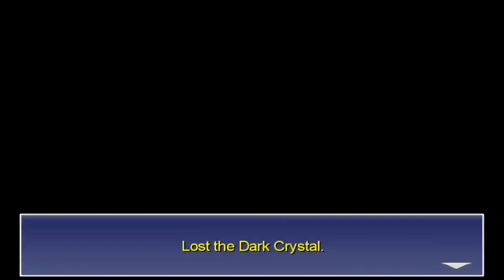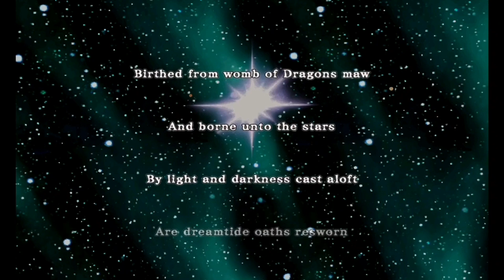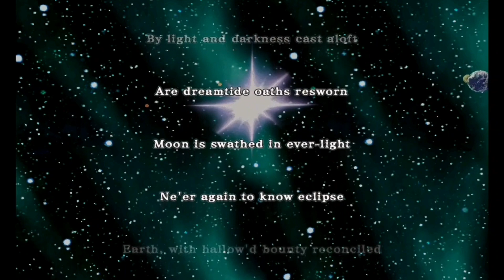สรุปเนื้อเรื่องเกม Final Fantasy IV ไฟนอล แฟนตาซี 4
ราชาแห่ง Baron สั่งให้ Cecil ขโมย Crystal แห่งน้ำจากชาว Mysidia เมืองแห่งผู้วิเศษและทำลายผู้ต่อต้าน  เซซิลคาดว่าจะเกิดสงครามเซซิลเตรียมทำสงครามเพียงเพื่อค้นหาเมืองที่มีชาวบ้านที่ไม่ต่อต้าน  เขาใช้คริสตัลน้ำ แต่มีข้อสงสัยเกี่ยวกับราชาของเขา

เมื่อไปถึงบารอนเขาส่งมอบคริสตัลน้ำ แต่ Baigan สัมผัสได้ถึงความลังเลใจและรายงานให้ราชาทราบ   ราชาตัดสินใจกำจัด Cecil ให้พ้นทางและกำจัดเสี้ยนหนามที่อยู่ข้างกายในเวลาเดียวกัน เขาปลดเซซิลออกจากกัปตันเรดวิง จากนั้นสั่งให้เซซิลและเคนไปยังมิสต์หมู่บ้านแห่งหมอกของชาวจอมเวทอสูรพร้อมทั้งมอบ คาเนเรียน ซิกเนตไปด้วย  เมื่อ Cecil จากไป ราชาก็เชิญ Golbez เข้ามาเป็นกัปตัน Red Wings แทน

เซซิลและเคนเดินทางผ่านถ้ำหมอก แต่มังกรขาวหยุดพวกเขาไว้  พวกเขาจึงฆ่ามังกร

และเมื่อพวกเขามาถึงหมู่บ้านก็เกิดเหตุการณ์นี้ขึ้น

เมื่อ Cecil ตื่นขึ้น Kain ก็หายไปและเด็กผู้หญิงคนนั้นก็อยู่ข้างๆเขา

เซซิลจึงพาสาวน้อยไปที่เมืองโอเอซิสไคโปที่อยู่ใกล้ๆ พาสาวน้อยที่ไม่ได้สติเข้า รร

อย่างไรก็ตามในตอนกลางคืนพวกทหารบารอนมาตามหาเธอ  เซซิลจึงสังหารพวกทหารจนหมด

สาวน้อยจึงเริ่มเปิดใจให้กับเซซิล และบอกว่าเธอชื่อริเดีย

วันรุ่งขึ้นเซซิลออกสำรวจที่หมู่บ้านก็พบว่าโรซ่านอนป่วยอยู่บนเตียงในบ้านหลังหนึ่ง  เธอมาที่นี่เพื่อตามหาเซซิล  ผู้เฒ่าที่ดูแลเธอบอกว่ามีเพียงแสงแห่งทะเลทรายที่พบได้ในดัมเซียนเท่านั้นที่สามารถรักษาเธอได้  เซซิลและริเดียจึงจะออกไปตามหามัน

พวกเขาใช้ทางน้ำของบารอนที่นำไปสู่ ​​Damcyan  ระหว่างทางเจอผู้เฒ่าคนหนึ่งชื่อเทลลาห์  เทลลาห์เป็นนักปราชญ์ที่ทรงพลัง แต่ความจำเลอะเลือน จำเวทมนตร์ส่วนใหญ่ไม่ได้  ตัวเขาเองก็พยายามที่จะไป Damcyan;  เพราะว่าแอนนาลูกสาวของเขาหนีไปกับกวีพเนจรที่ชื่อกิลเบิร์ต เทลลาห์จะไปตามลูกสาวกลับมา

อย่างไรก็ตามก่อนที่จะสามารถเข้าไปในปราสาทได้ ที่นั่นกลับถูก red wing ถล่มทำลายและขโมย Crystal แห่งไฟไป

พวกเขาเข้ามาข้างในก็พบว่าแอนนาตายแล้ว เทลลาห์ผู้บ้าคลั่งจึงโจมตีกิลเบิร์ตชู้รักของลูกสาว

พวกเซซิลพบ Antlion แต่มันโจมตี เมื่อปราบมันได้ก็จะได้แสงแห่งทะเลทรายไปรักษา Rosa

จากนั้นทั้งหมดก็กลับไปที่ Kaipo เพื่นำยาไปรักษา Rosa

โรซ่าฟื้นทันที ยาวิเศษจริงๆ โรซ่าบอกว่าโกลเบซได้คริสตัลไปสี่ชิ้นแล้ว  ชิ้นต่อไปน่าจะเป็นคริสตัลแห่งลม ในราชอาณาจักร Fabul ทั้งหมดจึงจะเดินทางไปที่นั่นเพื่อเตือนถึงภัยร้ายที่จะมาถึง

และตกดึกคืนนั้นเอง กิลเบิร์ตเล่นดนตรีอยู่ริมคลอง

กลุ่มของเซซิลต้องผ่าน Mt.  Hobs เพื่อไปยัง Fabul  ระหว่างทางก็พบกับพระที่ชื่อ Yang   เขาแนะนำตัวเองว่าเป็นสมาชิกของพระฟาบุล เซซิลจึงเตือนเขาถึงเรื่องคริสตัล

กลุ่มของเซซิลมาถึงเมืองฟาบูลเพื่อเตือนเรื่องที่จะเกิดขึ้นกับที่นี่

แต่ว่ามันสายไปแล้วคับ กองทัพ red wing ได้บุกมาที่นี่แล้ว

ทั้งหมดจึงรีบไปที่ห้องเก็บคริสตัลทันที แต่ผู้ที่มากับกองทัพเรดวิงกลับเป็นเคนที่หายตัวไปจากหมู่บ้านผู้ใช้มนต์อสูร

กลุ่มของเซซิลจึงตั้งใจจะล่องเรือไปยังบารอน แต่ทว่ากลับเกิดเหตุการณ์นี้ขึ้น

สัตว์ทะเลขนาดใหญ่ ลีไวอาธานได้มาโจมตีเรือทำให้ทุกคนกระจัดกระจายกันไป เซซิลเหลือตัวคนเดียว

เซซิลฟื้นขึ้นมาบนชายหาดใกล้ๆ กับเมือง Mysidia จึงเข้าไปทักทายผู้อาวุโสของ Mysidia ซึ่งสถานที่แห่งนี้ก็คือสถานที่ที่เซซิลมาเอาคริสตัลแห่งน้ำไปเมื่อตอนเริ่มเกมนั่นเอง ท่านผู้อาวุโสยังไม่ไว้วางใจเซซิลนัก แต่ก็แนะนำให้เซซิลไผที่ภูเขาออร์เดอลส์ เพื่อเปลี่ยนอาชีพจาก dark night เป็น พาลาดิน เพราะ dark night ไม่สามารถเอาชนะ Golbez ได้  โดยท่านผู้อาวุโสได้แต่งตั้งฝาแฝดคู่หนึ่ง Palom และ Porom ให้ร่วมเดินทางและคอยสอดแนมเขาไปด้วย

เซซิลพบกับเทลลาห์บนภูเขาออร์เดอลส์ที่นี่ด้วย ดูเหมือนว่าฝาแฝดทั้งสองจะเคยได้ยินชื่อของเขานะ เทลลาห์มาที่นี่เพื่อรื้อฟื้นความทรงจำคาถาทั้งหมดที่เขาลืมไป ทั้งหมดจึงร่วมเดินทางขึ้นเขาไปด้วยกัน

เทลลาห์จำคาถาทั้งหมดที่เขาลืมได้และยังเรียนรู้คาถาเมเทโอได้อีกด้วย

เมื่อกลับมาที่ Mysidia ผู้อาวุโสได้เล่าตำนานให้ฟัง

Cecil เดินทางไปบารอนโดยมีพารอมและโพรอมติดตามไปด้วย อาศัยเส้นทาง Devil's Road ซึ่งเป็นเส้นทางมหัศจรรย์ทำให้ไปถึงบารอนได้ในเวลาอันรวดเร็ว นี่มันแท่นวาปจากเกม dq นี่นา

กลุ่มของเซซิลจะมาพบกับหยางที่โรงเตี๊ยม แต่หยางกลับโจมตีกลุ่มของเซซิล

จากนั้นเขาก็ได้สติ หยางจะมีกุญแจบารอน สามารถใช้กุญแจนี้เข้าไปยังปราสาทบารอนได้

มื่อเข้ามาข้างใน Baigan แสร้งทำเป็นตีสนิทกับ Cecil แต่ Palom และ Porom มองทะลุปรุโปร่ง ทั้งหมดจึงต่อสู้กัน แบบว่า 5 ต่อ 1 ไม่เรีนกว่าหมาหมู่นะคับ พระเอกเรียกว่ารวมพลัง

หลังจากชนะได้ กลุ่มของเซซิลจะมุ่งไปที่ห้องบัลลังก์ และก็พบกับราชาตัวปลอม Cagnazzo ผู้ที่สังหารกษัตริย์องค์ก่อนไปนานแล้ว มันคือผู้ที่ชักใยอยู่เบื้องหลังนี่เอง

แล้ว Cid ก็วิ่งมาบอกที่ที่ซ่อนลับของ Cid สำหรับเรือเหาะลำสุดท้ายของเขา Enterprise ไปเราไปเอาเรือเหาะกัน

Cecil, Yang, Tellah และ Cid ขึ้นสู่ท้องฟ้าบนเรือเหาะ แต่ทว่า...

กลุ่มเซซิลเดินทางด้วยเรือเหาะไปยังเมือง Troia แต่พบว่าคริสตัลถูกขโมยไปโดย Dark Elf ที่อาศัยอยู่ใน Magnetic Cavern

ที่นี่ยังพบ Gilbert ที่ได้รับบาดเจ็บ กิลเบิร์ตมอบ Echo Harp ให้เซซิลเพื่อให้เพลงของตนจะได้เข้าถึงพวกพ้องได้แม้จะอยู่ในที่ห่างไกล

การจะไปที่ถ้ำของ dark elf จำเป็นต้องขี่ Black Chocobo ไป

ถ้ำนี้เป็น Magnetic Cavern ซึ่งมีสนามแม่เหล็กแรงสูงจะป้องกันไม่ให้สวมเกราะหรืออาวุธโลหะได้

เมื่อไปถึง dark เอลฟ์ กลุ่มของเซซิลจะเพลี่ยงพล้ำ

อย่างไรก็ตามดนตรีที่ก้องกังวานของกิลเบิร์ตได้ทำลายโสตประสาทของ dark elf ทำให้กลุ่มของเซซิลเอาชนะ dark elf ได้สำเร็จ

พวกเขาได้รับคริสตัลแห่งดิน

Kain มาถึงและนำพาพวกเซซิลไปยัง Tower of Zot